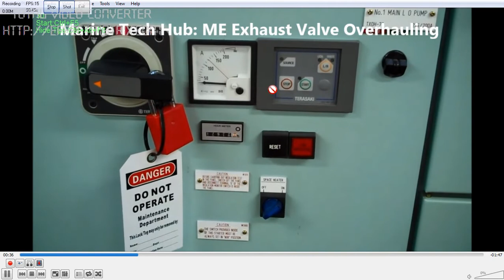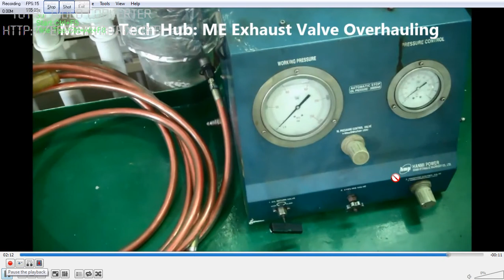Main Engine Exhaust Valve Overhauling Part 1